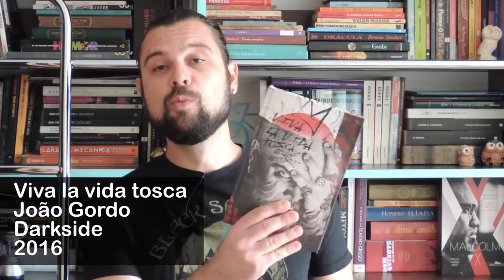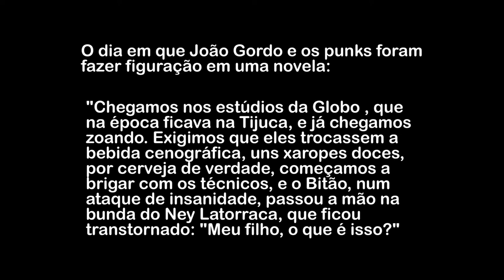João Gordo - Biografia - Viva la vida tosca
A história de uma das mais importantes figuras do rock e do punk no Brasil. Entre momentos hilários e dramas pessoais, uma história fundamental para quem gosta de entender mais sobre um período fértil da música brasileira.

Acompanhe o canal no Instagram